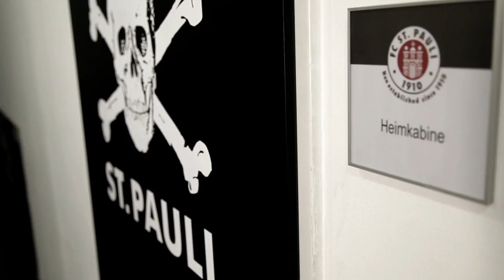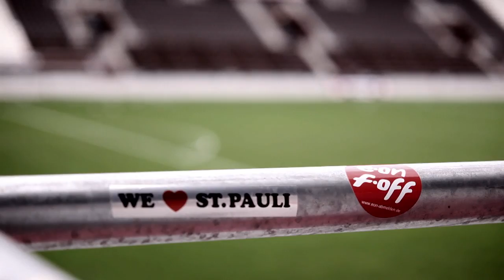Ein Tag am Millerntor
Das Team von Relentless war mit der Kamera am Millerntor und am Trainingsgelände an der Kollaustraße unterwegs. In dem dabei entstandenen Video gewähren Dennis Daube, Philipp Tschauner, Timo Schultz und Sönke Goldbeck (FC St. Pauli-Museum) einen Blick hinter die Kulissen des Kiezclubs und erklären, was es bedeutet, für den FC St. Pauli aktiv zu sein.